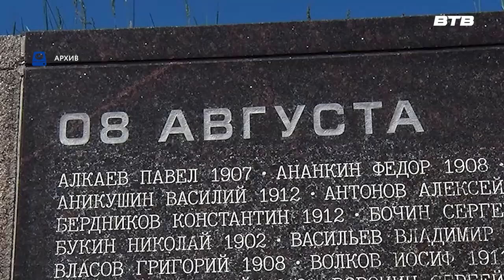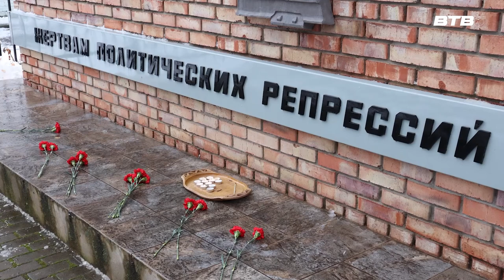МЫ ПОМНИМ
Жители округа почтили память жертв политических репрессий. Об этих скорбных страницах в истории России напоминает Бутовский полигон в Ленинском округе, где проводят экскурсии сотрудники библиотеки посёлка Новодрожжино.